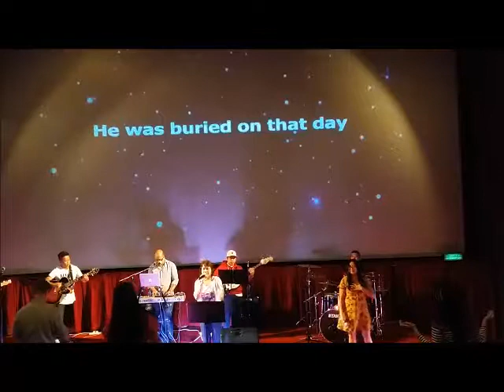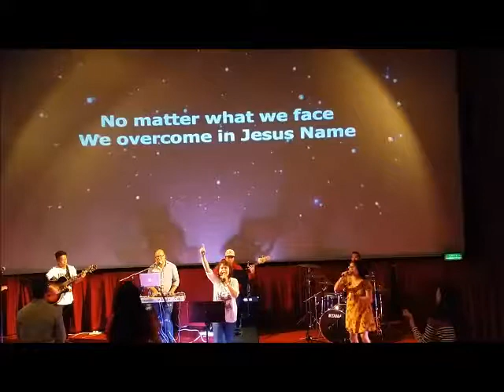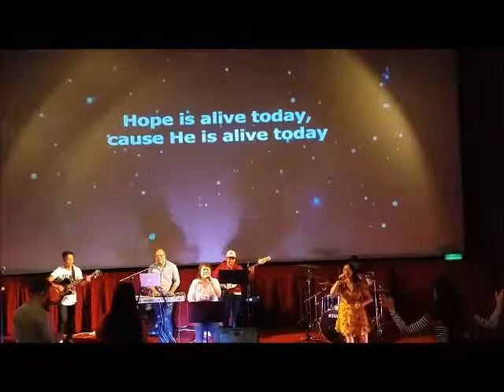Hope Is Alive+God's Not Dead (Cover) Grace City Church AUH 16 08 2019 PW WL Bubut